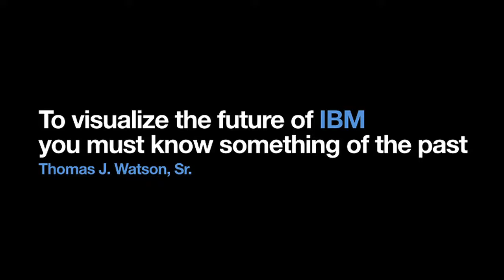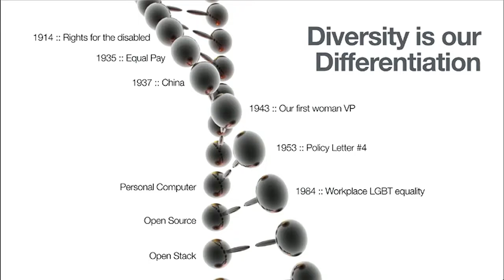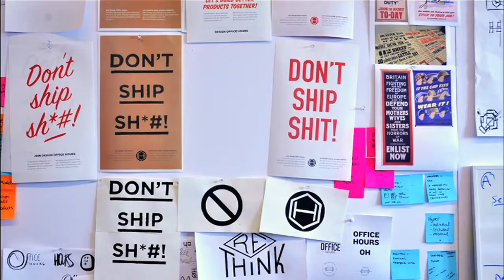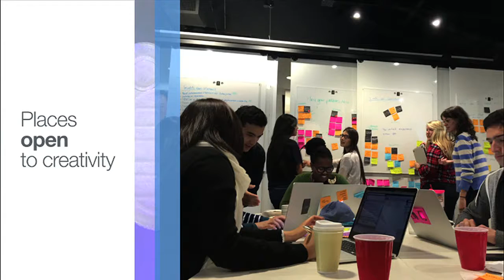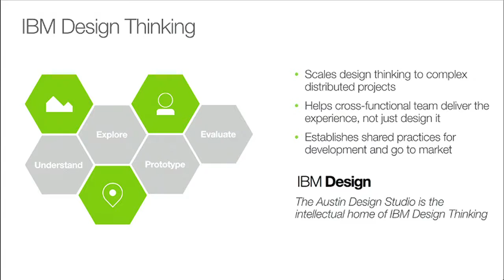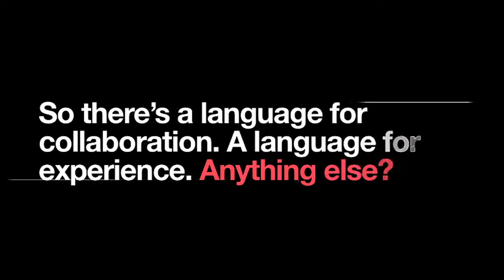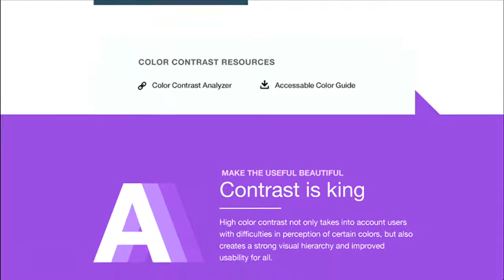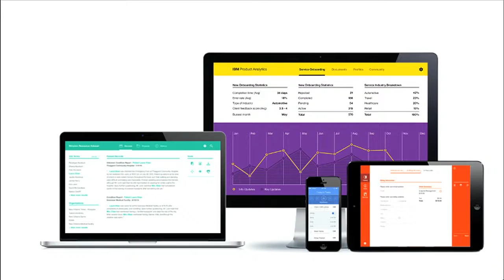Phil Gilbert | At the Crossroads of Chaos and Calamity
In a 1966 memo to all IBM employees, then-Chairman and CEO Thomas J. Watson, Jr. declared, “Good design is good business.” At that point in history, IBM used design to demystify technology when computing was new. Almost half a century later, IBM is using great design to create enterprise-class products that people love to use to get their work done. Scaling modern design across a portfolio of thousands of products that serve clients in more than 170 countries is much more than a two-pizza team challenge—and we like it that way.

Phil Gilbert filmed on October 23, 2014, at “Gain: AIGA Design and Business Conference”.